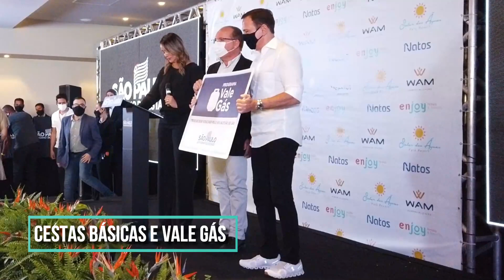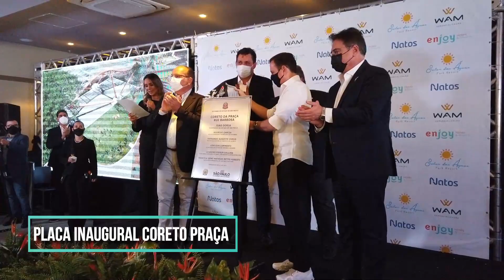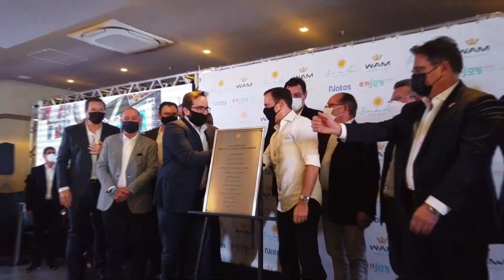SOLAR DAS ÁGUAS PARK RESORT OLÍMPIA INAUGURAÇÃO COM DORIA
A Estância Turística de Olímpia segue se fortalecendo como um dos principais destinos turísticos do país ao inaugurar, nesta quinta-feira (2) o mais complexo hoteleiro do País, com mil apartamentos, e investimentos de quase meio bilhão de reais: o Solar das Águas Park Resort, com a presença do governador do Estado João Doria, secretário de Turismo e Viagens Vinicius Lummertz, entre outras lideranças estaduais e empresariais, além do presidente da Assembleia Legislativa Carlão Pignatari e do deputado federal olimpiense Geninho Zuliani (DEM-SP) e, claro, do prefeito Fernando Cunha.

Neste vídeo, os principais momentos da cerimônia, os discursos e as ênfases dadas pelos participantes à inauguração do Solar, ao decreto de primeiro Distrito Turístico de Olímpia, ao descerramento da placa inaugural do Coreto da Praça Rui Barbosa, e a promessa do governador de incluir um trevo na Avenida Benatti com a Rodovia Assis Chateaubriand até o primeiro semestre do ano que vem, quando a rodovia entrar em concessão privada.

Imagens: Leonardo Concon / Diário de Olímpia / Jornal da Noite